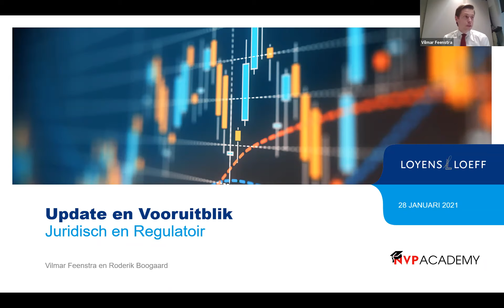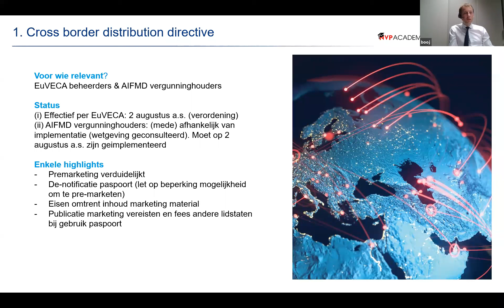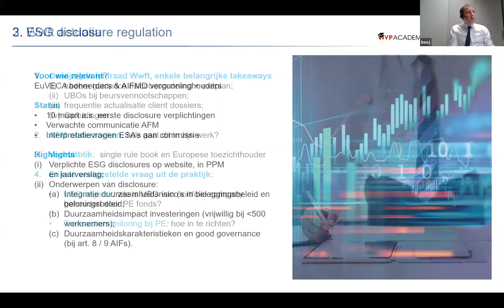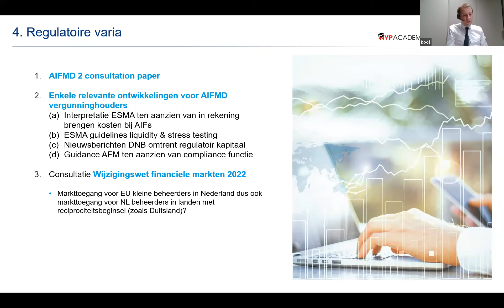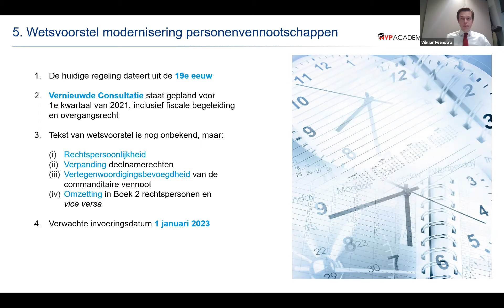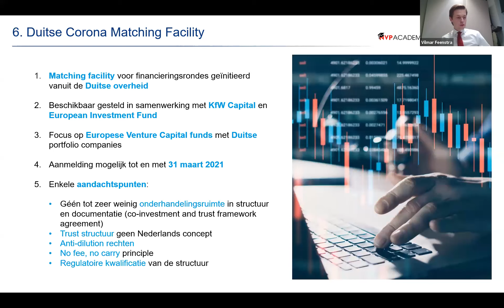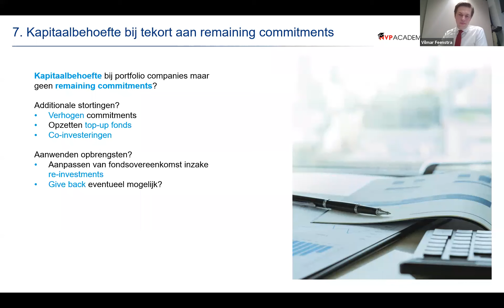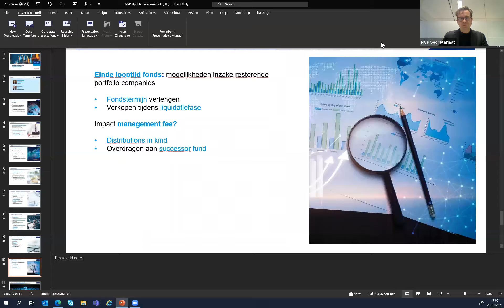Update en Vooruitblik Juridisch en Regulatoir